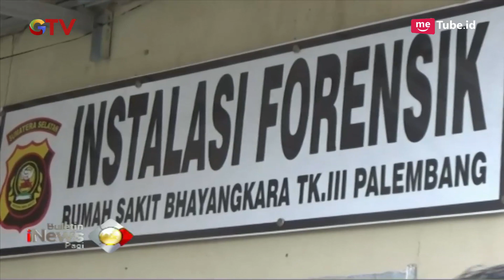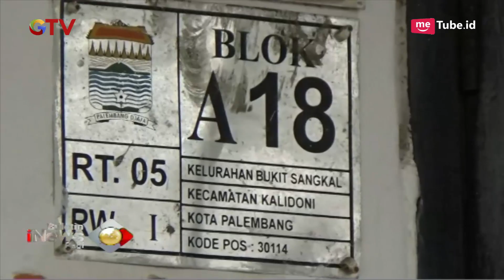Motif Satu Keluarga Tewas di Palembang Diduga Karena Gugatan Cerai - BIP 25/10